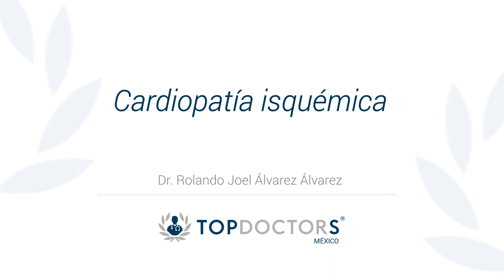Cardiopatía Isquémica: causas, síntomas y tratamiento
Conoce qué es la Cardiopatía Isquémica, sus síntomas, causas y tratamiento de la mano del Dr Rolando Joel Álvarez Álvarez, destacado cardiólogo y miembro de Top Doctors

La cardiopatía isquémica es la enfermedad ocasionada por la arteriosclerosis de las arterias coronarias, es decir, las encargadas de proporcionar sangre al músculo cardiaco (miocardio). La arteriosclerosis coronaria es un proceso lento de formación de colágeno y acumulación de lípidos (grasas) y células inflamatorias (linfocitos). Estos tres procesos provocan el estrechamiento (estenosis) de las arterias coronarias.

Esta enfermedad puede dañar el músculo del corazón, reduciendo su capacidad de bombear de forma eficiente. Una obstrucción súbita de una arteria coronaria puede llevar a que la persona sufra un infarto.

Algunos factores de riesgos para enfermedad del corazón son: edad avanzada, colesterol alto, obesidad, tabaquismo, hipertensión, entre otros.

Los síntomas de la Cardiopatía Isquémica son: sensación de dolor, opresión o malestar que generalmente se inicia en el centro del pecho, que puede extenderse principalmente a los brazos, el cuello, la espalda y la mandíbula, es de intensidad progresiva y duración limitada.

0:14 ¿Qué es?

01:30 ¿Quiénes son más propensos a padecerla?

02:19 Síntomas más comunes

Para encontrar a los mejores especialistas médicos en cardiopatía isquémica visite